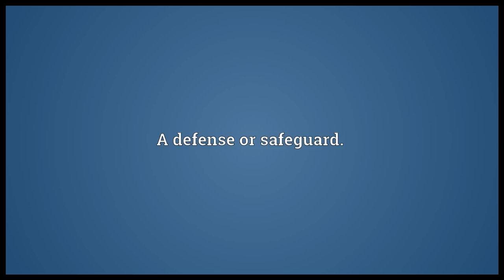Bulwark Meaning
Video shows what bulwark means. A defensive wall or rampart.. A defense or safeguard.. A breakwater..  bulwark pronunciation. How to pronounce, definition by Wiktionary dictionary. bulwark meaning. Powered by MaryTTS